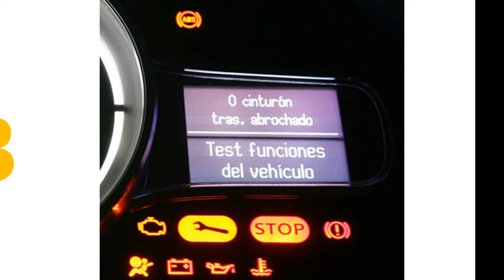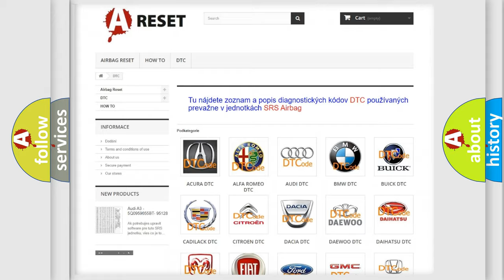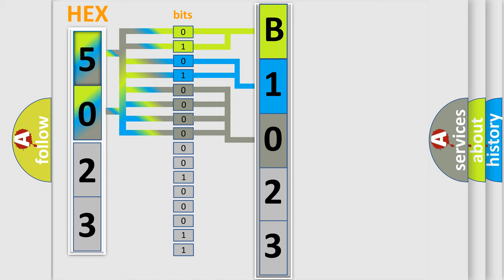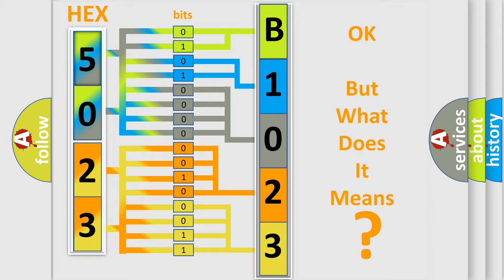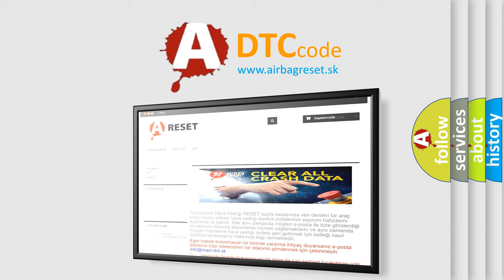DTC Fiat B1023-01 Short Explanation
Contents:
0:21 Basic DTC analysis according to OBD2 protocol standard.
1:48 Insight into programming
2:58 A diagnostically understandable description of the Diagnostic Trouble Code
3:05 Basic error definition

Make:
FIAT
Code:
B1023-01
Definition:
Passive Entry Of Antenna 3 - General Electrical Failure
Description:
The Passive Entry Antenna 3 is faulty, out of range, linear factor is too high or low and no other antennas have a short to battery or a short to ground condition.